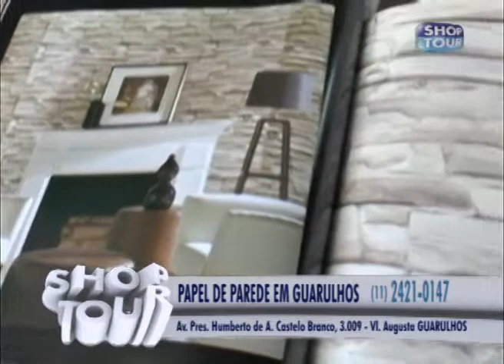PAPEL DE PAREDE EM GUARULHOS 130